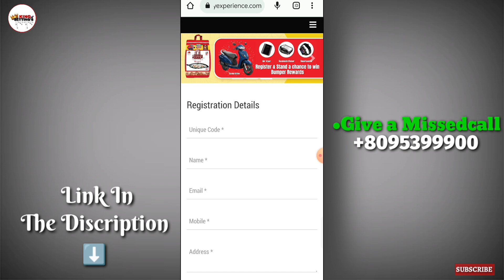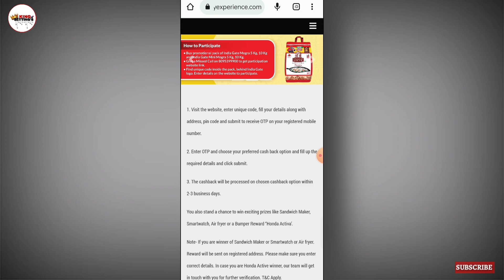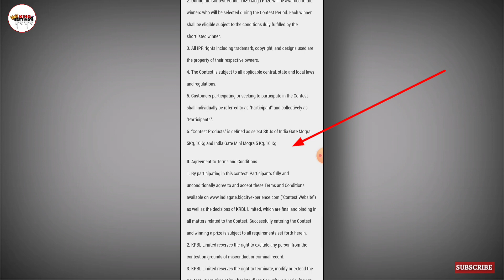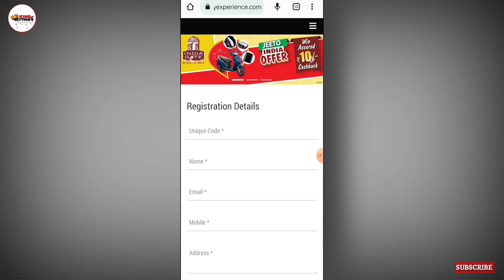INDIA GATE - Basmati Rice "Mogra" 5KG & 10KG Offer - Win Cashback & Bumper Price's.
INDIA GATE - Basmati Rice "Mogra" 5KG & 10KG Offer - Win Cashback & Bumper Price's kingsettings likes .

●Today I want to show you how to participate in India Gate Basmati Rice Mogra Offer Contest & Win Cashback, Bumper Price's Likes (Sandwich Maker, SmartWatch, Air filter & Honda Activa).

●You must Buy a offer pack in your local market.
I tell all the details it. participate the contest and win your own price.

Hallo, Everyone
My Self "SUMAN MAITY" l'm from Kolkata, welcome to you in my YouTube channel" King settings " Thank you all.

● Participate Between The Timing- All Times You Can Participate.

● For Tamil-Nadu State:  Not Participate. 🙁

● Contest Live On- 01/07/2023 to 30/06/2024

● Singal Mobile No. More Then 1 Prize you Redeem.

               ꧁༺KING_SETTING'S༻꧂